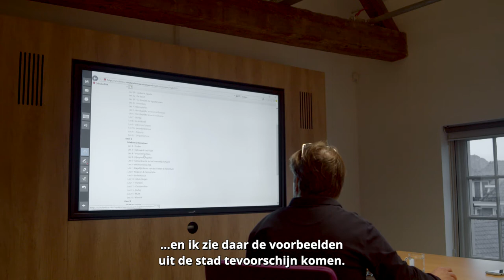Niet stapelen maar vervangen - lessons learned (deel 2)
Wat is de toegevoegde waarde van het project Niet stapelen maar vervangen? En wat zijn de belangrijkste lessons learned van het ontwikkelproces? Dat vertellen Aafke de Bruijn, teamhoofd educatie van het Noordbrabants Museum en Jan Plooij, procesbegeleider van het project, je in deze video.

Dit is deel twee van de videoreeks over het project Niet stapelen maar vervangen. Wil je de andere video's over de Niet stapelen maar vervangen bekijken? Of wil je meer weten over de projecten die Kennisnet en het Netwerk Digitaal Erfgoed vanuit het programma over digitaal erfgoed voor het onderwijs volgen en begeleiden? Maak dan kennis met de focusprojecten